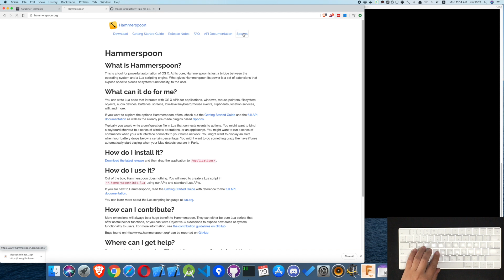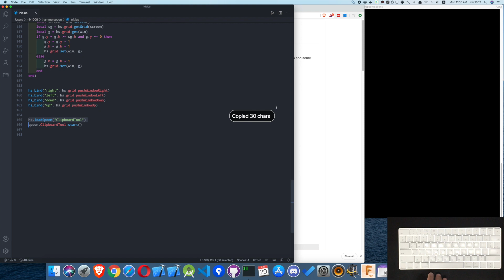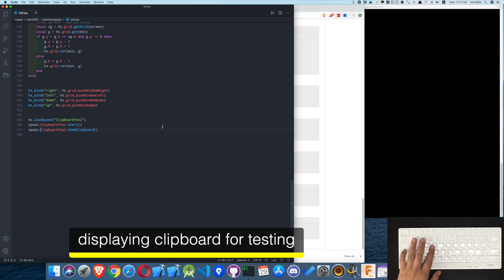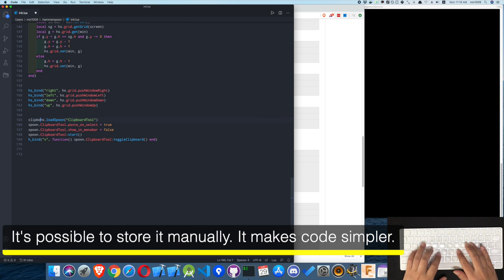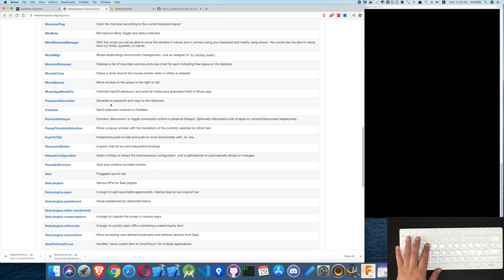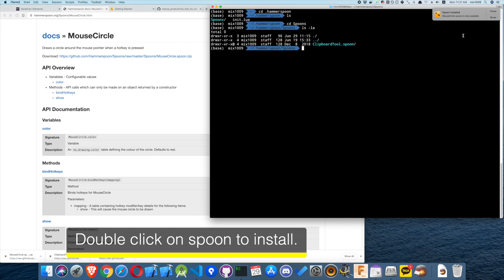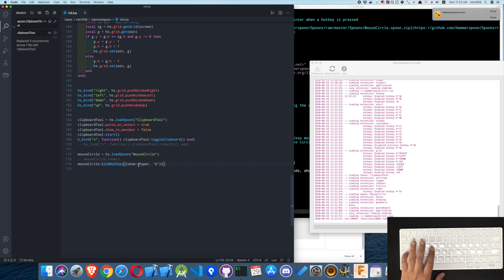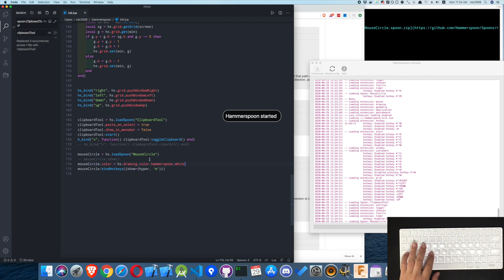macOS productivity tips for developers : part 5 - Hammerspoon - installing and using Spoons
control your macOS windows using shortcut keys.

Installing and using Spoons.

Two spoons checked out in this video:
ClipboardTool - supports multiple clipboards.
MouseCircle - show circle around mouse cursor.